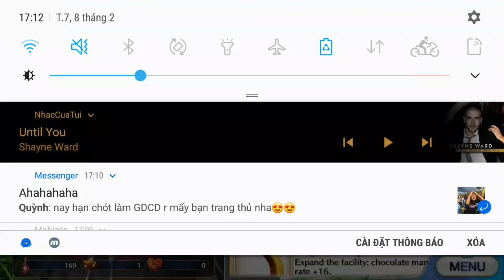Fgo- valentine 2020- section 8: flying in! Space chocolate